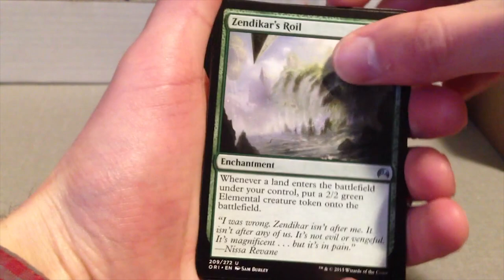Masonzero ASMR Channel Trailer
New to Masonzero ASMR? See what I'm all about in this video. I make a lot of content related to Magic The Gathering openings and gameplay but also make videos of various triggers, video games, music, and more!